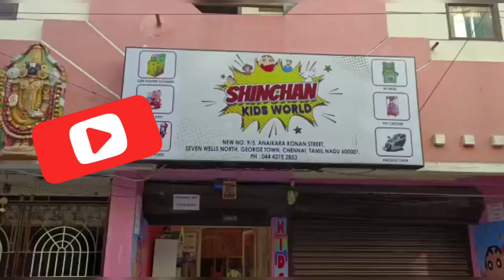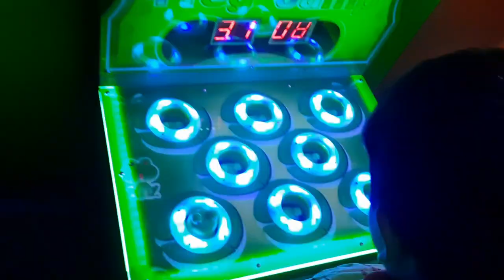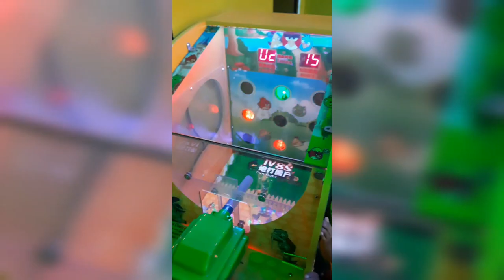Shinchan kids world😍 | fun world for kids| fun games |fun vlog @chennai Madurai kids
Shinchan kids world
9/5 , Anaikara kovil Street,
Seven wells st,
George town,
Chennai 600001
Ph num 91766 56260